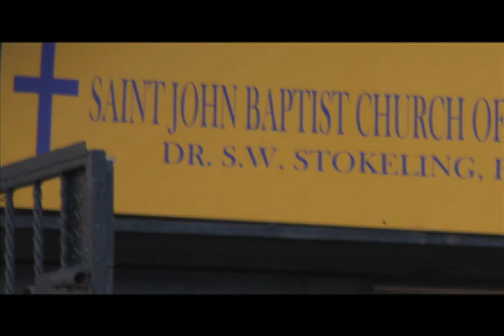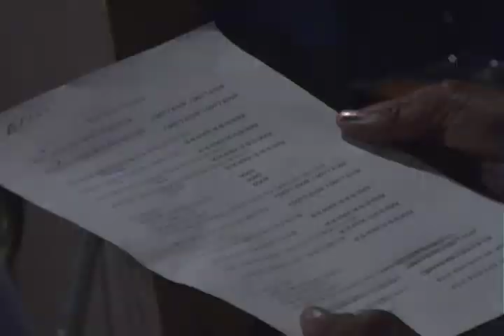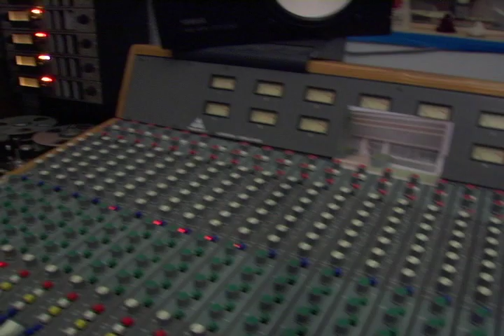Artist Spotlight: Naomi Shelton & the Gospel Queens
An introduction to Daptone Recording Artist Naomi Shelton & the Gospel Queens.  Debut album "What Have You Done, My Brother?" can be purchased